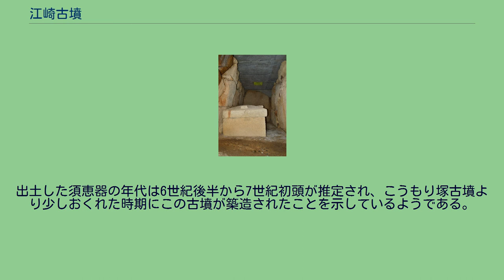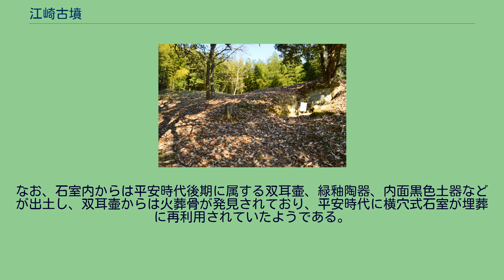江崎古墳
江崎古墳（えざきこふん）は、岡山県総社市上林江崎にある古墳。
岡山県指定史跡に指定されている。
1984年（昭和59年）に岡山大学の近藤義郎らによって発掘調査され、巨石を用いた横穴式石室と内部にあった家形石棺が明らかにされ、馬具、武器など多数の遺物が出土している。
山麓の傾斜地に築造された前方後円墳で前方部を上に後円部を下方に、主軸を南北に向けて築造されている。
2段築成で、全長45メートル、後円部径約32メートル、前方部前面幅25メートル、前方部高さ1.2メートル、後円部高さ5.2メートルをはかる。
古墳の後円部北半から前方部にかけて幅3.0-5.8メートル、深さ0.8－1.6メートルの周溝が認められる。
埴輪は前方部、くびれ部、後円部から少量出土しているが、破片数が著しく少ないので、ごく部分的、あるいはごく疎らに樹立されたと考えられる。
円筒埴輪、朝顔形埴輪、形象埴輪が認められ、須恵質のものは1点のみ検出されている。
石室開口部 石室 玄室中央に家形石棺。
石室は後円部のやや南寄りに位置し、ほぼ西に開口する自然石を用いた両袖式の横穴式石室である。
側壁は大形の花崗岩を2段ないし3段に積み、隙間に小形の石を充填したもので、奥壁は花崗岩の1枚の巨石から成る。
天井石は。
玄門部から羨道部にかけての3枚を除き早くに失われており、調査当時、石室内には土砂が充満していた。
石室の全長は13.8メートル、玄室長6.6メートル、玄室幅は奥壁で2.6メートル、袖部で2.3メートル、玄室高は奥壁部で2.9メートル、現存する天井石まで2.66メートルである。
羨道部は1.7メートル、羨道部高は2.5メートル、玄門部は低くなり、高さ1.9メートルをはかる。
玄室の床面積は16平方メートルで、こうもり塚古墳の床面積のおよそ60パーセントである。
石室のほぼ中央で右側壁に近接して、刳り抜き式の家形石棺が置かれていた。
蓋部の長辺に各2、短辺に各1の縄掛け突起が付いている。
縄掛け突起は蓋の傾斜面につき、小さく扁平で実用機能をもたない。
蓋部の南東隅はちょうど人が入りこめるほどに破壊され、盗掘を物語っている。
棺身は、上縁の長辺238センチ、同短辺131センチ、基底の長辺238センチ、同短辺125センチ、高さ68センチ、刳り抜きの深さ46センチである。
蓋は長辺251センチ、短辺143センチ、高さ43センチ、刳り抜きの深さ16センチで、長辺、短辺とも中央がわずかにふくらんでいる。
石材は貝殻石灰岩でこうもり塚古墳の石棺と同じである。
石棺内には2体の遺骸があり、盗掘による攪乱で原位置をいちじるしく乱されていたが1体は、壮年男性と推定され、20代後半から30歳にかかる年齢と判断される。
身長はほぼ156-157センチと考えられる。
他の1体は壮年女性と推定され、歯の磨耗が男性人骨にくらべて進んでいることから30歳代後半から40歳に近い年齢と判断される。
身長は男性とほぼ同じと考えられる。
副葬品は棺内から馬具飾金具30点、雲珠の破片と推定されるもの1点、刀子、金環1対、ガラス小玉約110点、須恵器小片などが出土した。
馬具類は本来、棺外にあったものが盗掘時に石室内に既に流入していた土砂を石棺内に移した時に混入したものと推察される。
石棺の蓋の上では鏡板1、引手1が発見されており、盗掘時に遺棄されたものと考えられる。
石室内からは銅鏡・耳環・鉄刀・鉄鏃・刀子・轡・雲珠・辻金具・飾金具・鞖（シオデ）・須恵器・土師器などが出土している。
銅鏡は径14.1センチの獣形鏡である。
鉄刀は石棺内と合わせて5点出土している。
鉄鏃は石室床面から131点、石棺内からも1点出土している。
刀子は石室床面から2点、石棺内から2点出土している。
轡（クツワ）は鉄製で十字形の装飾をもつ鉄地金銅張り鏡板をともなう。
鞖（シオデ）は径7-7.5センチの鉄製の座金に鉄製の鉸具をつけたものであり、4ヶ所に鋲を打っている。
雲珠は鉄地金銅張りで八脚をもち、平面形が八角形を呈する。
辻金具は雲珠とよくにた構造であるが四脚しかない。
石棺内などから出土した飾り金具は鉄地張りのものと銀張りのものがあり、いずれも革帯につけて用いられたものと思われる。
同じく石棺内から出土したガラス玉（110点）は青色と茶色の2種類あり、直径4-5ミリである。
須恵器は玄室床面から約80点出土しており、坏、高坏、有蓋高坏、ハソウ、提瓶、台付長頸壷、広口壷、器台がある。
土器...